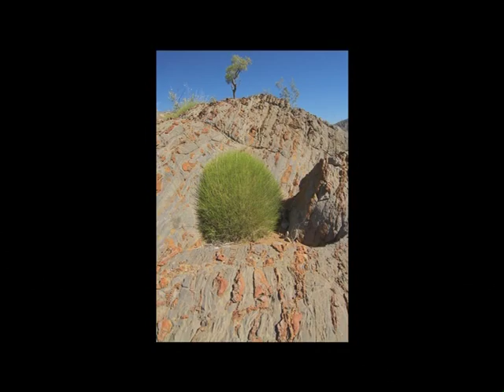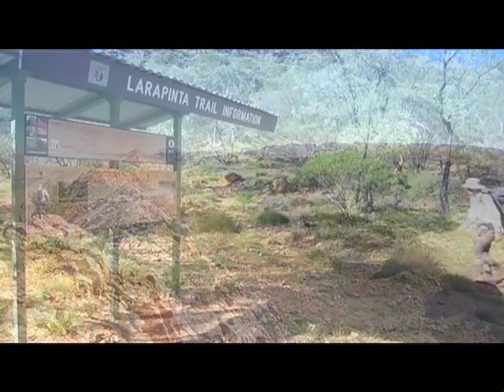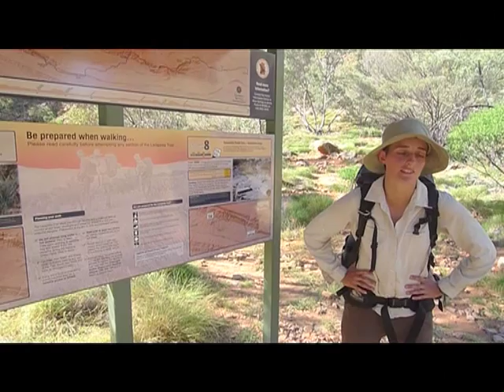Larapinta Trail sections 7 to 10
Larapinta walk from Ellery creek to Finke river.  Part 3 of 4